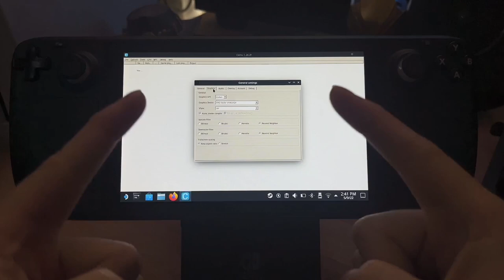Wii U is INSANE on the Steam Deck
Testing out them big Wii U titles on the Deck today

00:00 - Captain Toad
06:33 - Tropical Freeze
11:41 - Bayonetta 2
16:15 - Breath of the Wild
22:39 - Cemu Settings